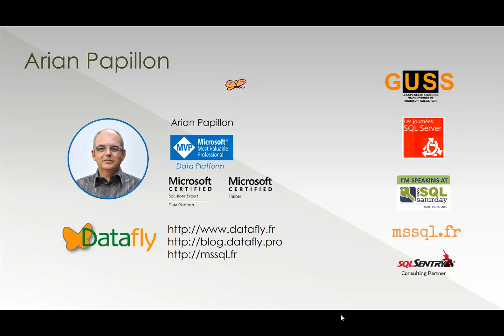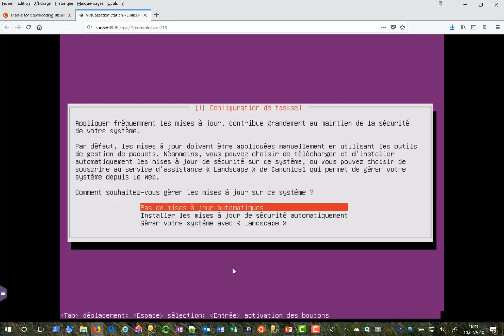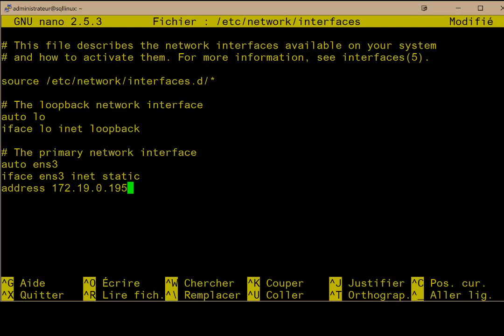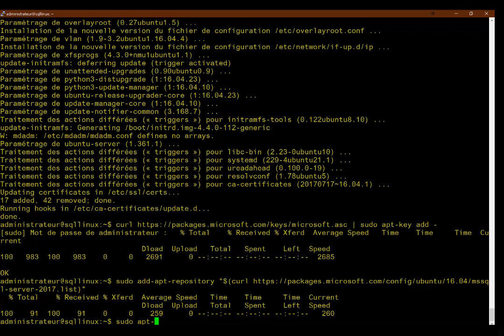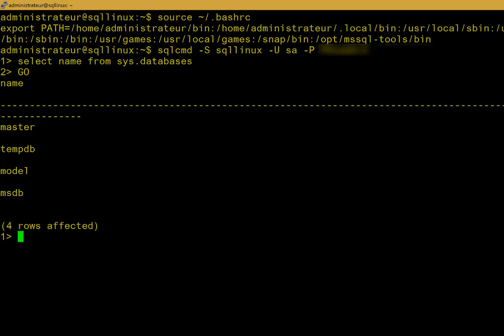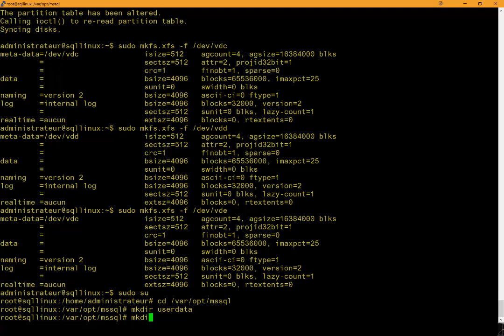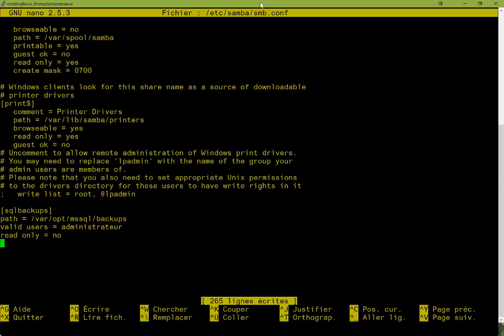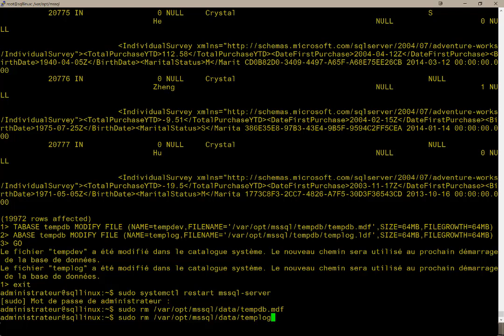Installer SQL Server 2017 sur Ubuntu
Cette démonstration vous montre comment installer SQL Server 2017 sur Linux Ubuntu. Une bonne part concerne la configuration de Linux pour les non linuxiens. A suivre pas à pas pour faire votre propre installation...